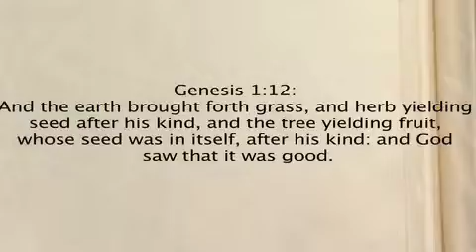Meditation of a Kingdom Financier Part 4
Setting your mind on the desired miracle is key to you seeing provision in your life it is God plan for you to prosper financially and live debt free. Learn how to meditate in the Word and see change.